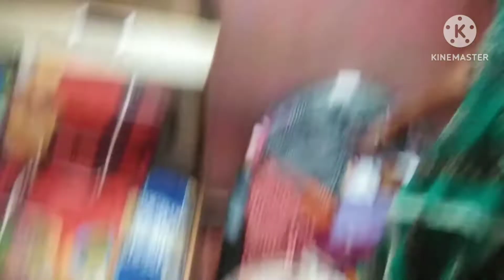मेहंदी लगाने का समय नहीं लग पाया था🌺इस्लिये तीज पर लगी मेहंदी😘